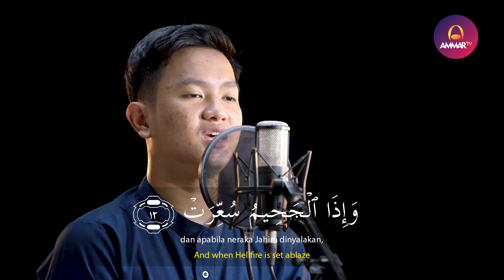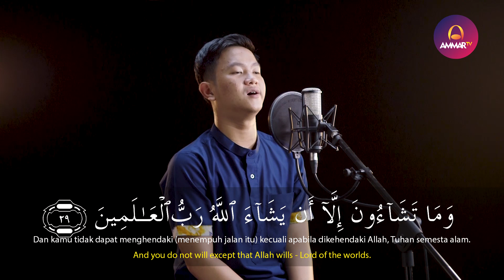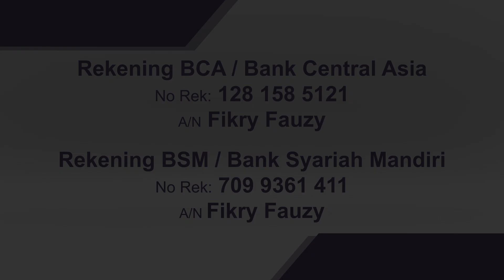MUROTTAL MERDU || SURAT AT TAKWIR || MUHAMMAD RASYID RIDHO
Support by
Jagojet (Jagoan Gadget Indonesia)

Muzammil Hasballah

Salim Bahanan

Taqy Malik

Ibrahim Elhaq

Rizal Wahid

Abyan Muwaffaq